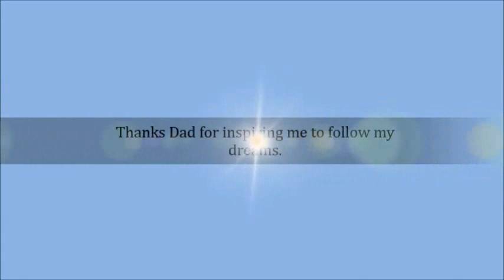Flying Scrapbook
A bit of a self indulgent video but wanted to just chronicle my thoughts about being able to fly and the inspiration my parents gave me.